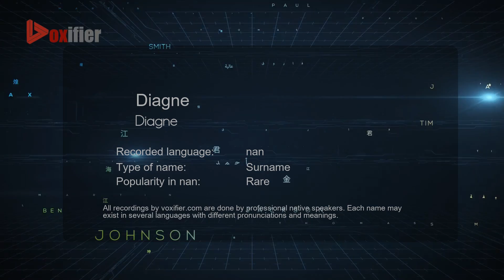How to Pronounce Diagne (Diagne) in nan - Voxifier.com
This is the nan pronunciation, gender, and phonetics recording of the name Diagne (Diagne). The same name may exist in other languages with different pronunciations. Check the meaning of name along with other possible pronunciations or similar names for free Voxifier uses the help of expert linguists to simplify pronunciations by replacing some special sounds with sounds more commonly available across all languages.